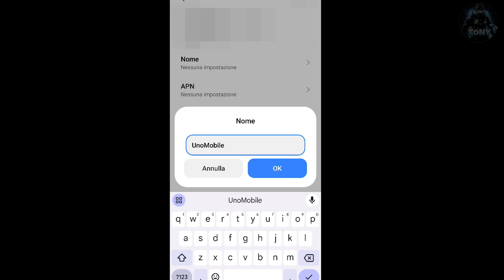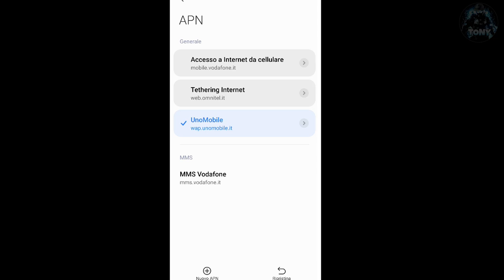Configurazione APN su UnoMobile | Come attivare la connessione DATI MOBILI SUL TELEFONO | 4G E 5G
MIO REFCODE:563685ph1

PC:
MOBO: B450 GAMING PLUS
CPU: R5 3600
GPU: 1660 SUPER
RAM: 16 GB
CASE: 4000D AIRFLOW CASE CORSAIR

VIDEO TUTORIAL
               GAMES---TECH---MICROSOFT